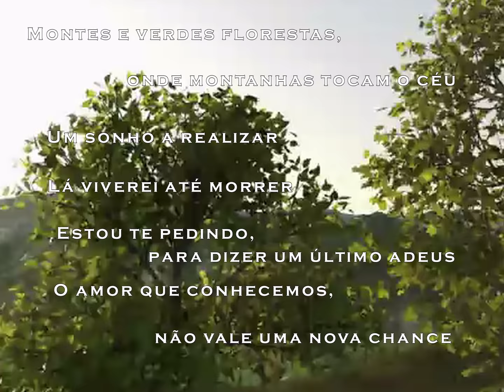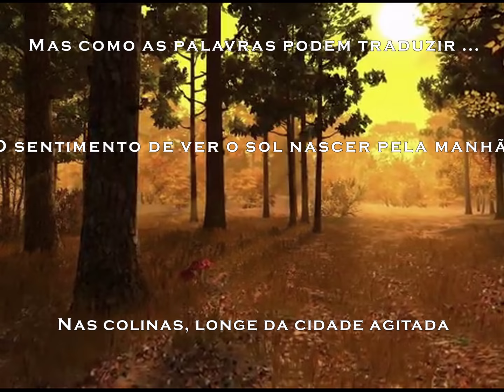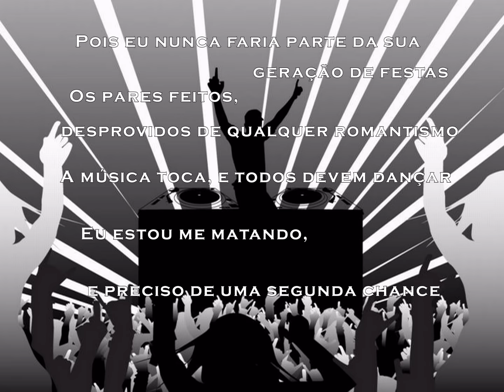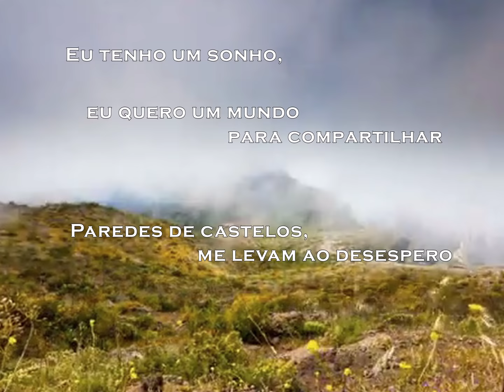Don MacLean - Castles In The Air - Tradução